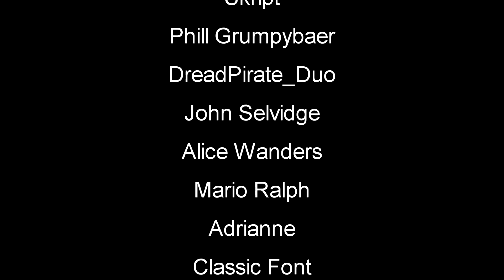Damned | EP2 | Hunting Them Down | Multiplayer Let's Play Damned Gameplay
Damned Let's Play /  Gameplay - Damned: A Randomized Online Horror Game - What is Damned? Damned is a randomized online horror game for up to 5 players (4 survivors and 1 monster). You’ll be able to play as one of four people trapped in different haunted places (hotels, hospitals, etc).

Damned is a randomized online horror game for up to 5 players (4 survivors and 1 monster).
You’ll be able to play as one of four people trapped in different haunted places (hotels, hospitals, etc).
As a survivor your main objective will be finding your way out, as well as helping your friends get out too. You’ll often find yourself on the edge, hearing and seeing ghostly things, trying to find keys and items to help in your escape. And sometimes you’ll find yourself running desperately from a monster, who’s there only to find and kill you and your friends.
You’ll also be able to play as the monster. The game will feature different monsters, each one unique in its gameplay and hunting style.